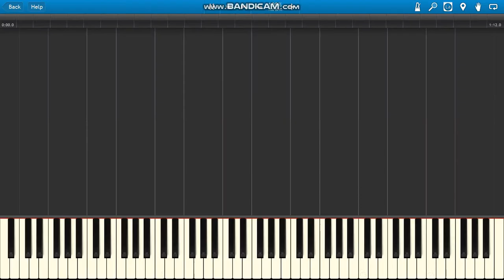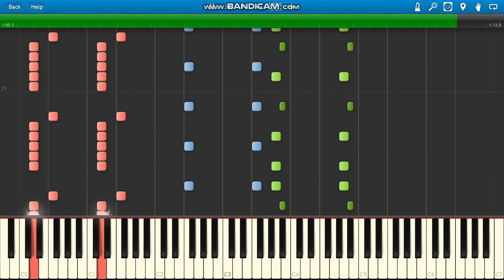Gorky Zero Beyond Honor Soundtrack 18 Mission Theme 03 (Stealth & Action)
Gorky Zero Beyond Honor (2003) soundtrack piano.